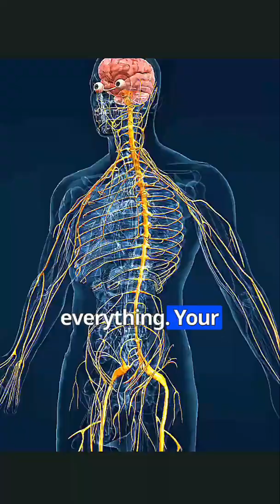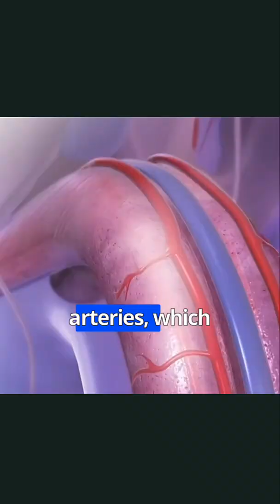You're Think About Erections Wrong.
Breaking down the REAL reason your performance is suffering (hint: it’s not low T), and shows how modern life keeps your body stuck in "fight or flight" mode: crippling blood flow, lowering testosterone, and sabotaging your confidence.

You'll learn:
     • What the nervous system has to do with erections

This video is the bridge from hard science to real solutions.
  - If you’re tired of pills and want long-term results, start here.

 Ready to fix the root cause of ED?